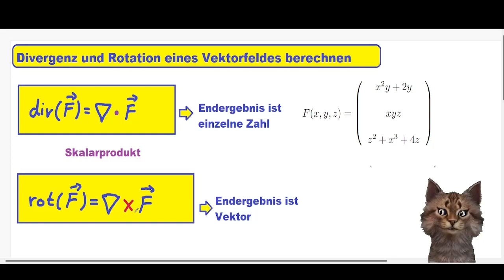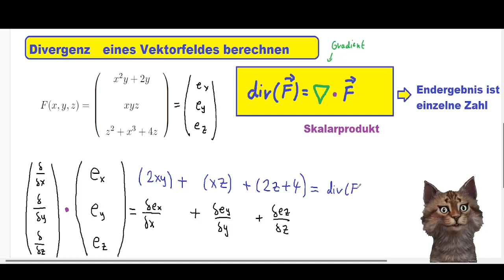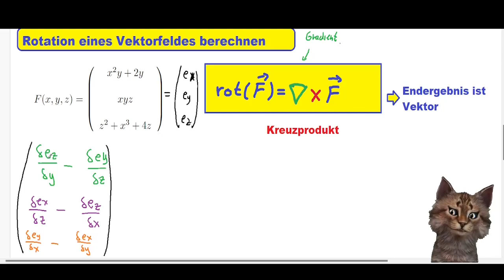Divergenz Und Rotation Von Vektorfeldern Bestimmen erklärt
Wie kann man die Divergenz und die Rotation eines Vektorfeldes bestimmen?
Wie kann man dann nachweisen das es sich dabei um ein konservatives kraftfeld handelt bzw um ein wirbelfreies Kraftfeld?

 🚀 In diesem Video begeben wir uns auf eine faszinierende Reise in die Welt der Vektorfelder und zeigen, wie du spielend leicht die Divergenz und Rotation von Vektorfeldern bestimmst. Egal, ob du Student, Schüler oder Mathematik-Liebhaber bist, dieses Tutorial wird dir helfen, die Geheimnisse der Vektorfeldanalyse zu entschlüsseln. 💡

1️⃣Berechnung der Divergenz: Schritt für Schritt führe ich dich durch die Methoden, wie du systematisch die Divergenz eines Vektorfeldes bestimmst.

 2️⃣Berechnung der Rotation: Wir gehen weiter und zeigen, wie du die Rotation eines Vektorfeldes berechnest, um die Richtungsänderung zu verstehen.

3️⃣Anwendung an einfachen Beispielen: Praktische Beispiele veranschaulichen die Anwendung von Divergenz und Rotation in der Vektorfeldanalyse.

🧠 Warum sind Divergenz und Rotation wichtig?
Das Verständnis von Divergenz und Rotation ist grundlegend für die Analyse von Vektorfeldern und findet Anwendung in Physik, Ingenieurwissenschaften und vielen anderen Disziplinen.

Hinterlasse deine Fragen, Anmerkungen oder Vorschläge in den Kommentaren, und lass uns gemeinsam die Welt der Vektorfeldanalyse erkunden!